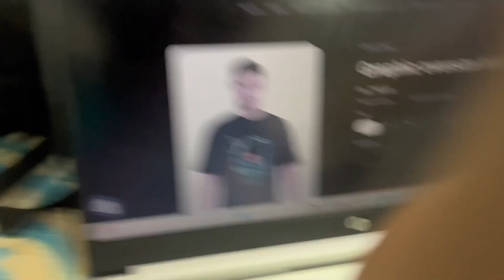I Started My Own Print On Demand Store 🤩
I started a daily vlog challenge. In my channel I share my experiences, daily vlog , travel vlogs .